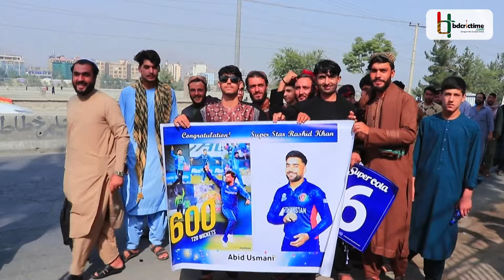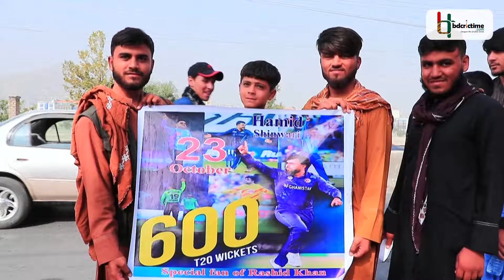ঘরের মাঠে বসে রশিদদের খেলা দেখলেন আফগানরা, আফগানিস্তানে আন্তর্জাতিক ক্রিকেট আয়োজনের দাবি || Afgan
৬ হাজার দর্শক ধারণক্ষমতার কাবুল ক্রিকেট স্টেডিয়াম। স্টেডিয়ামে ঢুকতে দর্শকদের দীর্ঘ সারি। চেকপোস্ট অতিক্রম করে একে একে সবাই প্রবেশ করছেন স্টেডিয়ামে। হাতে চার-ছক্কার পাশাপাশি প্রিয় ক্রিকেটারদের ছবি সম্বলিত প্ল্যাকার্ড। আফগানিস্তানের সমর্থকরা তাদের স্বপ্নের তারকাদের কাছ থেকে দেখার সুযোগ খুব কমই পান। শাপাগিজা ক্রিকেট লিগ তাই তাদের কাছে ছিল স্বপ্নের মতো।